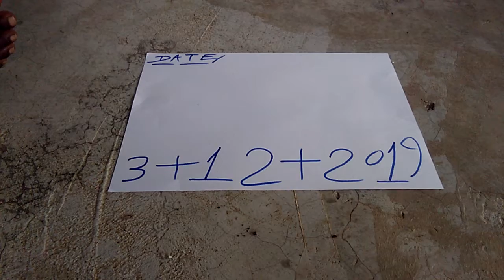Original Karu Manjal(5)